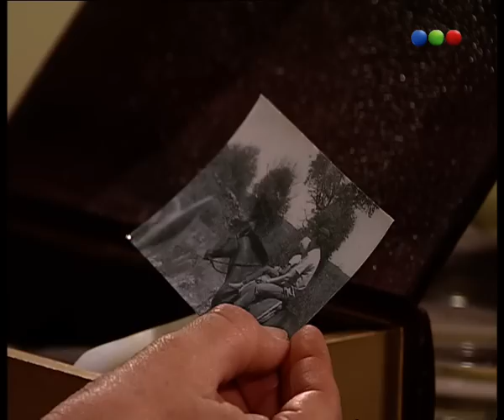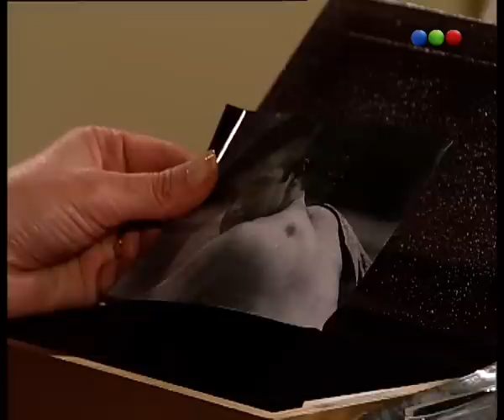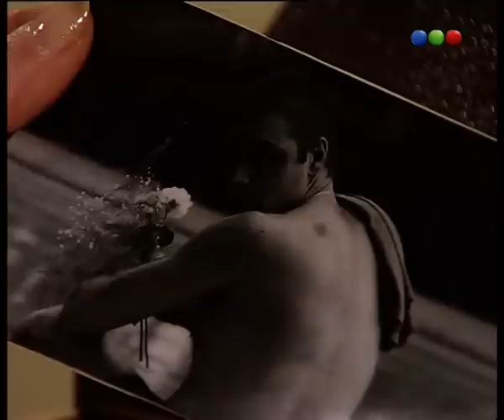Capítulo 103 - Parte 3 - Yago, Pasión Morena